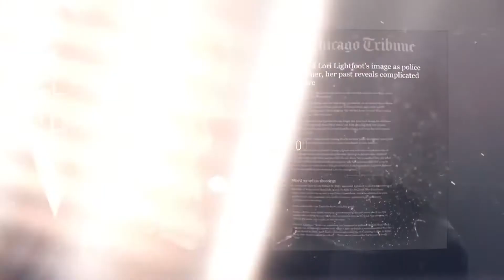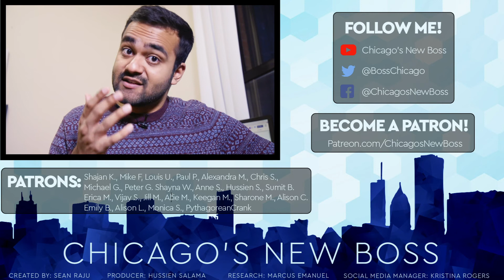Ep. 16: Dissecting the first attack ad of the runoff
I’ve been seeing Toni Preckwinkle’s attack ad on Lori Lightfoot everywhere. Is it a fair ad?

In Ep. 16, I talk about how I feel about attack ads and do a fact check.